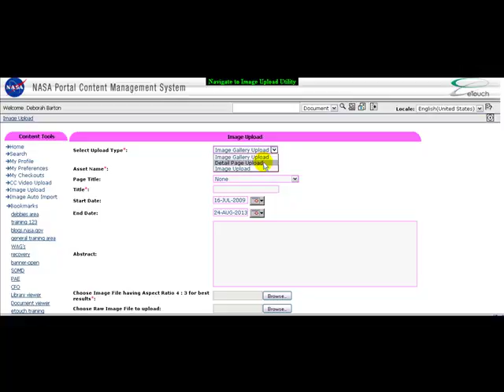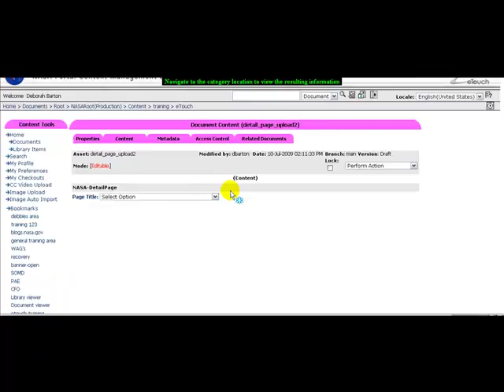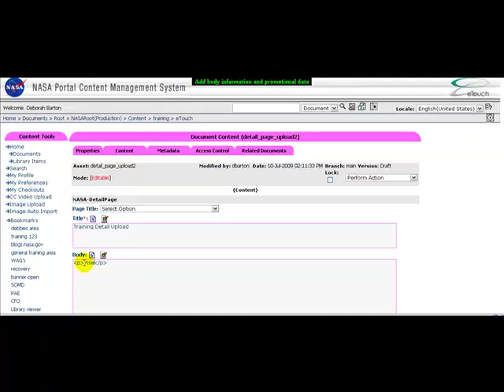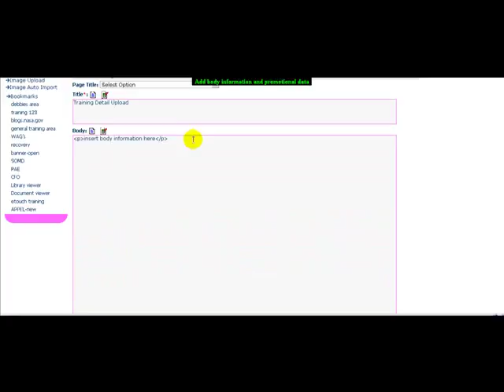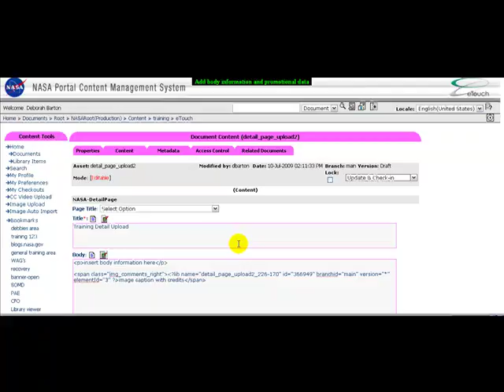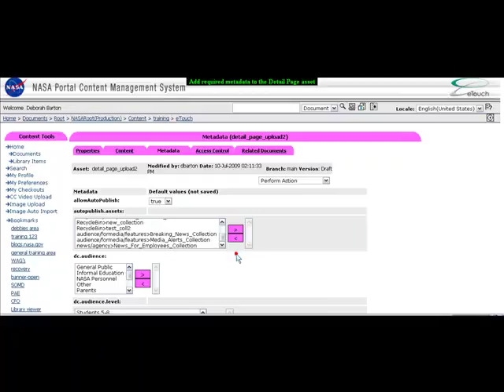Image upload utility - detail page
Video version of pdf with same name